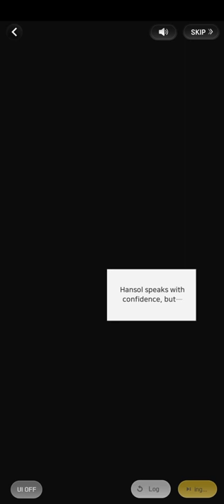(FULL) Memories (Hansol Date | Wannabe Challenge)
つ━☆・。

This was the full Hansol Date: Memories.

"Hansol finds an old album in his room. When I explain to him what albums are, he tells me he wants to fill them up. . ."

- PandaGames

THE END★

0:00 CH 1
2:05 CH 2
4:35 CH 3
7:37 CH 4